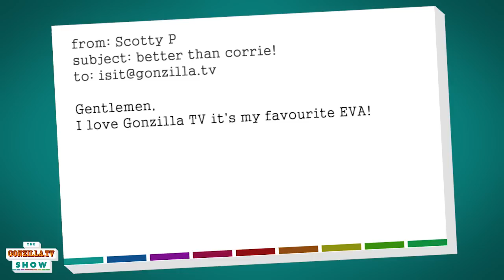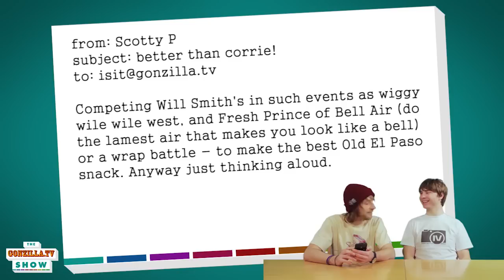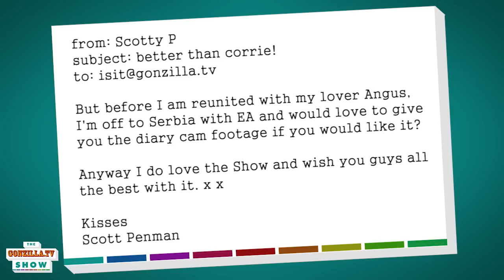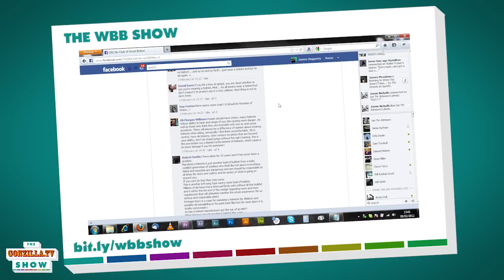The Gonzilla.tv Show #03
The Gonzilla.tv Show Episode #03, in which we discuss:
WHAT'S ON GONZILLA.TV?
December in MK
NEWS
X Games Street
FEEDBACK
Scott Penman
CRYW*NK OF THE WEEK
You're a Helmet